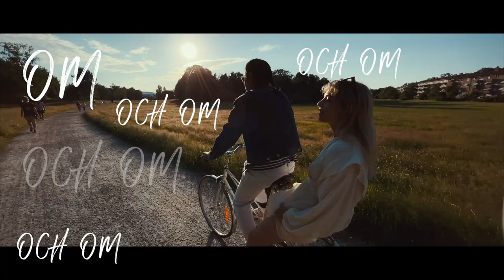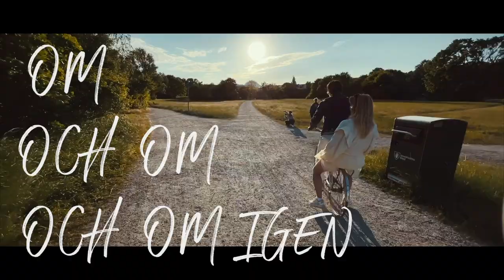Pariserhjulet feat. Sofia Karemyr - Om och Om och Om igen (Official lyrics video)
Pariserhjulet feat. Sofia Karemyr - Om och om och om igen (Lyrics video)

Written by:
Lars Jansson Kilman, Fredrik Wagner & Kristofer Östergren

Produced by:
Kristofer Östergren

Video directed by:
Fredrik Wagner

Special thanks to:
Diana Nord & @Stina.Marias